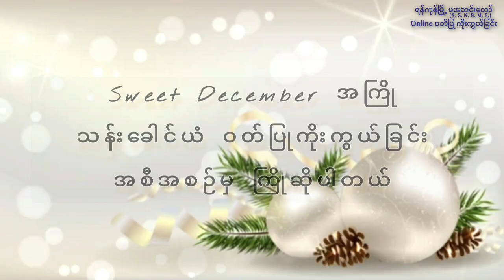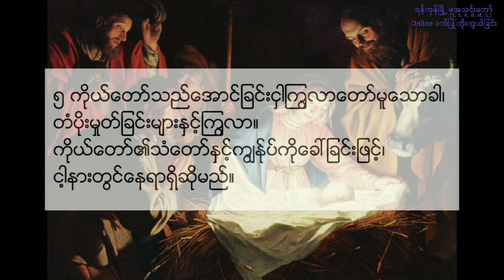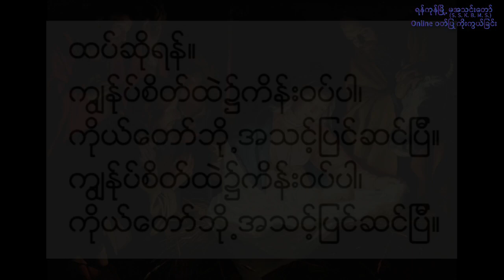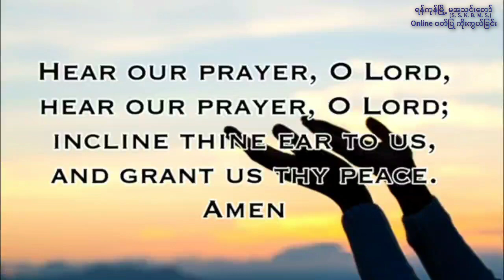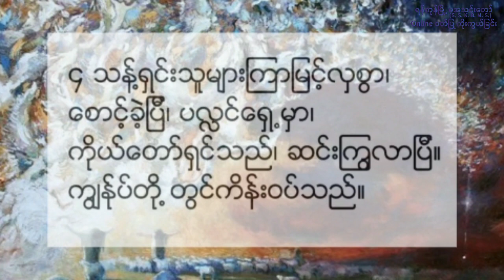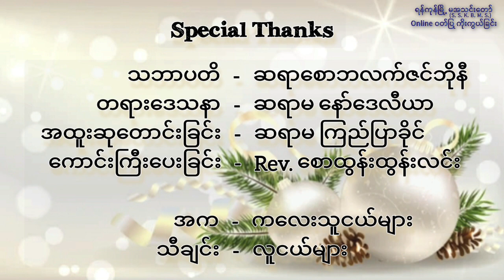30.11.2022 Sweet December midnight service